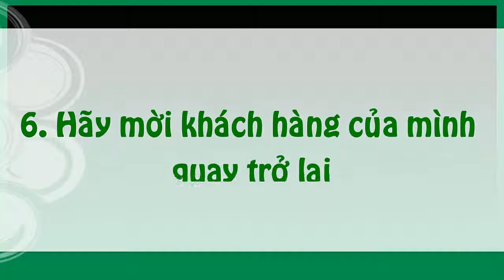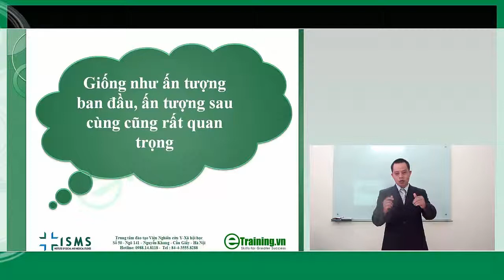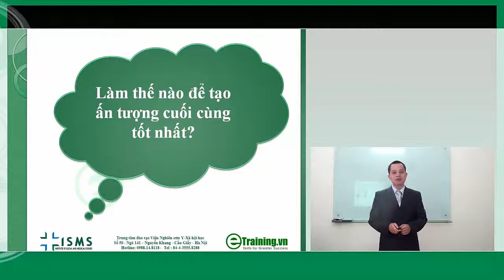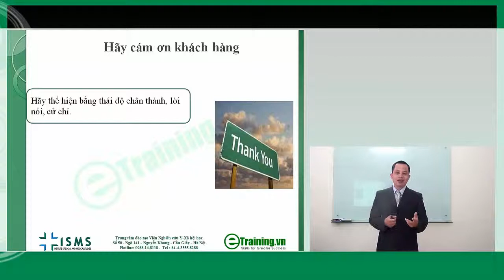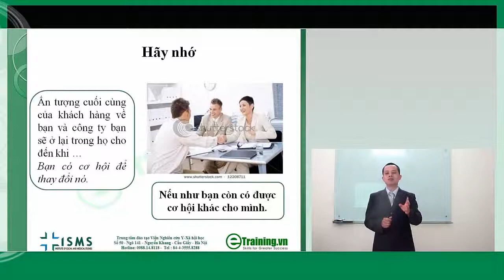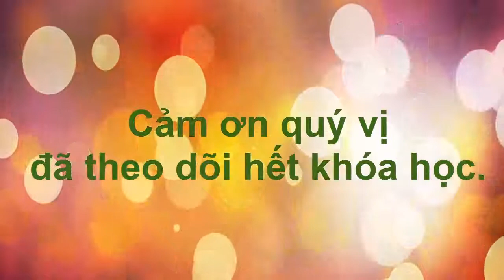Chăm sóc khách hàng - Kỹ năng giao tiếp khách hàng chuyên nghiệp phần 6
Giảng viên Lê Huy. Khóa học kỹ năng giao tiếp khách hàng chuyên nghiệp bao gồm 6 videos
Toàn bộ các videos tại link sau: